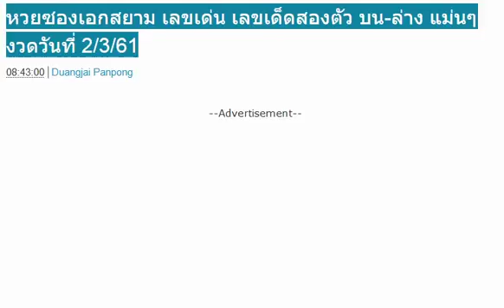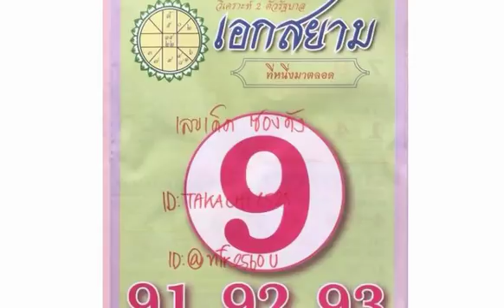หวยซองเอกสยาม เลขเด่น เลขเด็ดสองตัว บน-ล่าง แม่นๆ งวดวันที่ 2/3/61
แม่นมากๆ !! เลขเด็ดคนเก็บขยะ บน-ล่าง งวด 2/3/61
ให้มาแล้ว !! เลขเด็ดออม ออม คนติดดิน กลับด้วย งวด 2/3/61
หวยลูกพ่อวิษณุกรรม งวด 2/3/61 สองบนล่างจัดไป
เลขเด็ด jack.bussTop ชุด 2-3 ตัว บน-ล่าง งวดนี้2/3/61
หวยแนวทางสลากกินแบ่งรัฐบาล 3 ตัวบน 2 ตัวล่าง งวดนี้2/3/61
หวยเอก เมืองเลย ชุด 2 ตัวบน งวดนี้2/3/61
เลขเด็ด เด่นล่างตรงๆ งวด 2/3/61
เลขเด็ด หวยแนวทาง เท่านั้น 3 ตัว 2 ตัวบน-ล่าง งวด 2/3/61
มาแล้ว!! เลขเด็ด ฝันเป็นจริง 3 ตัว 2 ตัวบน-ล่าง งวด 2/3/61
หวยซองทีมงาน อ.ม้าทองคำ นำโชค งวด 2/3/61
เลขเด็ด หวยซอง แม่นชัวร์ล่าง100% งวด 2/3/61
เลขเด็ด หวยไทย1เปอร์เซ็นต์ 3 ตัว 2 ตัว งวด 2/3/61
เลขเด็ด เน้นบน 3 ตัว 2 ตัว งวด 2/3/61
หวยทำมือ เข้าตรง..ตรง 2 ตัวล่างเน้นๆ งวด 2/3/61
เลขเด็ด เลขท้ายสองตัวล่างตรงๆ งวดนี้ 2/03/61 เข้ามา 2งวดซ้อน
เลขพ่อปู่ฤาษีตาไฟ ชุด 3 ตัวบน 2 ตัวล่าง งวดนี้2/3/61
ล้วงเคล็ดลับ “เจ้าแม่เลขเด็ด” เฟี้ยวฟ้าว
หวยคนอุตรดิตถ์ ชุดเดียว 2 ตัว บน-ล่างเน้นๆ งวด 2/3/61
ให้มาแล้ว !! เลขเด็ดสามและสองตัว งวดวันที่ 2/3/61
ให้มาแล้ว !! หวยซองจอมขมังเวทย์ งวดวันที่ 2/3/61
เลขเด็ด สูตรลับสายเขียว 3 ตัว 2 ตัวบน-ล่าง งวด 2/3/61
มาแล้ว!! เลขเด็ด อ.สิง บน-ล่าง งวด 2/3/61 ชอบก็จัดไป คับผม
มาแล้ว!! เลขเด็ด หวยนางฟ้า ชุดเต็มบน งวด 2/3/61
หวยซอง!! ลือลั่น!สนั่นเมือง งวดวันที่ 2/3/61
หวยเด็ดนกตาหวาน งวดวันที่ 2/03/61
หวยซองปราบเจ้ามือ ชุด 2ตัวล่างเน้นๆ งวดวันที่ 2/03/61
มาแล้วสูตรจับคู่หวยสามตัวตรงๆ งวดวันที่ 2/03/61 (สถิติเข้ามา 2งวดซ้อน)
หวย อ.เจนจิรา จักรพล ชุด 2ตัวบน งวดวันที่ 2/03/61 (ผลงานเข้าบน 15ตรงๆ)
เลขเด็ด สูตรลับสายเขียว ชุด 2-3 ตัว บน-ล่าง งวดนี้2/3/61
ตามกันต่อเนื่อง !! หวยแชทไลน์ สูตร 2 ตัวล่าง งวด 2/3/61
ให้มาอีกชุด !! เลขเด็ดสองตัวท้าย เน้นๆ งวด 2/3/61
ตามกันต่อ !! เลขเด็ดฟ้าใหม่ใจบุญ บน-ล่าง งวด 2/3/61
เอาไปรวย !! หวยเลขล็อค พารวย บน-ล่าง งวด 2/3/61
หวยอ.อุดม ชุด 2 ตัวล่างเน้นๆ งวดนี้ 2/3/61
หวยทำมือ เข้าตรง...ตรง ชุด 2 ตัว บน-ล่าง งวด 2/3/61
หวยอาจารย์หนู ชุด 3 ตัว 2 ตัวบน-ล่าง งวด 2/3/61
เลขเด็ด หวยเสือลายเมฆ 3 ตัว 2 ตัวบน-ล่าง งวด 2/3/61
มาแล้ว!! เลขเด็ด T.w.c 3 ตัว 2 ตัวบน-ล่าง งวด 2/3/61
หวยทำมือ อย่าลืมผม 2 ตัวบน-ล่างไปกลับ งวด 2/3/61 ผลงานเข้าบน 15
เลขเด็ด หวยสูตร 2 ตัวบน งวด 2/3/61 ผลงานเข้า 6 งวดติด
จัดไปครับ!! หวยซองฟันธงบน งวดวันที่2/3/61
หวยคนล่าฝัน เลขเด็ดสามตัว สองตัว งวดวันที่ 2/3/61
งวดนี้ตามต่อ! แนวทางคู่โต๊ดบนแม่นๆ งวดวันที่ 2/3/61 (ผลงานเข้ามาแล้ว 3 งวดซ้อน)
จัดไปเน้นๆ !! เลขเด็ดสูตรหวย พารวย 3 ตัวบน งวด 2/3/61
แม่นมากๆ !! หวย vip ลับเฉพาะกลุ่ม 3 ตัวบน งวด 2/3/61
มาแล้ว!! หวยซอง ชุดเด็ด งวดวันที่ 2/3/61
จับชุด 3 ตัวบน !! หวยเลขพวง อ.หมู งวด 2/3/61
หวยหลวงปู่ ให้ลูกหลานรวยๆ งวดวันที่ 2/3/61
หวยเด็ด วิเคราะห์รางวัลใหญ่สลากกินแบ่งรัฐบาล งวด02/03/61
ให้มาแล้ว !! เลขเด็ดปากน้ำโพเมืองมังกร งวด 2/3/61
หวยทำมือ อ.คมชอบส่วนตัว เลขเด็ดสามตัวบน งวดวันที่ 2/3/61
งวดนี้ลงให้แล้ว! หวยคนอุตรดิตถ์ หวยทำมือ บน-ล่าง งวดวันที่ 2/3/61
จัดไป !! หวยแชทไลน์หลุด บน-ล่าง งวด 2/3/61
เอาไปรวย !! เลขเด็ดเน้นบน 8 ชุดเต็ม งวด 2/3/61
ลุ้นกันต่อ !! เลขเด็ด ธ.สุริยะ บนเท่านั้น งวด 2/3/61
เข้าเต็มๆ !! เลขเด็ดแบ่งปันแค่เพื่อนสนิท บน-ล่าง งวด 2/3/61
หวยซอง ชุดเด็ด ชุด 2-3 ตัวเน้นๆ งวดนี้2/3/61
หวยคำชะโนด ชุด 3 ตัวบน งวดนี้ 2/3/61
หวยคนล่าฝัน ชุด 2-3 ตัว บน-ล่าง งวดนี้ 2/3/61
เลขเด็ด 3 ตัว 2 ตัวตรงๆ งวดวันที่2/3/61
หวยซอง แม่นยำชัดเจน งวด2/3/61 จับเลขไหนเม้นด้วย
หวยดัง ตรัง คำชะโนด ชุดเดียว 3 ตัวบน งวด2/3/61
หวยแชทไลน์ ใบไม้ งวด2/3/61 บนล่างจัดไป
หวย บารมีปู่ศรีสุทโธ เลขเด็ด เด่นบน งวด 2/3/61
มาแล้ว !! หวยซอง ทรัพย์ในซอง งวดวันที่2/3/61
จัดไป!! เลขเด็ด 3 ตัวหน้า-หลัง รวยๆๆ งวด 2/3/61
มาแล้ว!! เลขเด็ด แนวทางคู่โต๊ด งวด 2/3/61 ผลงานน่าติดตาม
เลขเด็ด สองตัวล่างตรงๆ งวดวันที่2/3/61
มาแล้ว!! หวยซองแม่นยำชัดเจน งวดวันที่ 2/3/61
มาแล้ว !! หวยซองเบอร์ชัวร์! จริง! งวดวันที่ 2/3/61
ให้มาแล้ว !! เลขเด็ดจอมทัพ 2 ตัว งวดวันที่ 2/3/61
ให้มาแล้ว !! เลขเด็ด หวยแว่นสีชา งวดวันที่ 2/3/61
ออกมาแล้ว !! หวยซองล็อคพารวย งวดวันที่2/3/61
มาแล้ว!! หวยซอง เทพเจ้าแห่งโชคลาภ งวด 2/3/61
เลขเด็ด โค้งสุดท้าย ชุดบน-ล่าง งวด 2/3/61 ผลงานเข้าคู่โต๊ดบน 51
เลขเด็ด หวยทำมือ สองตัวบน-ล่าง งวด 2/3/61
เลขเด็ด หวย @เสนา 3 ตัวบน งวด 2/3/61
มาแล้ว !! หวยซอง 7เซียน vip งวดวันที่ 2/3/61
มาแล้ว!! เลขนำลาภ อ.ช้าง ชุด 3 ตัว 2 ตัว งวด 2/3/61 ผลงานเข้าโต๊ด 519
ให้มาแล้ว !! เลขเด็ดสามตัวตรง งวดวันที่ 2/3/61
ให้มาแล้ว !! หวยเด็ดเลขไทย งวดวันที่ 2/3/61
ให้มาแล้ว!! เลขเด็ด 2ตัว แม่นๆกลุ่มvip งวดวันที่ 2/3/61
มาแล้ว !! หวยหมูเซียน บน-ล่าง งวดวันที่ 2/3/61
หวยซอง สิงห์เหนือ เสือใต้ นาทีรวย อ.มีสงขลา งวดวันที่ 2/03/61
มาแล้ว !! หวยซอง นกตาทิพย์ งวดวันที่ 2/3/61
มาแล้ว จัดให้ชม !! หวยเสือสั่งลุย วิ่งบน 3ตัวบน งวดวันที่ 1/2/61
หวยซอง ม้าวิ่ง 2-3 ตัวบน-ล่าง งวดวันที่ 2/3/61
จัดไป!! เลขเด็ด@กิตติชัย งวดวันที่ 2/3/61
ขอเลขเด็ด!! พญาเต่างอย งวดวันที่ 2/3/61
ให้มาแล้ว!! หวยลูกศิษย์วัดทุ่งทอง งวดวันที่ 2/3/61
ลุ้นกันต่อ !! เลขเด็ด @อ.ดาวทอง@ งวด 2/3/61
ให้มาแล้ว !! เลขเด็ด Acer แนวทาง 3 ตัวบน งวด 2/3/61